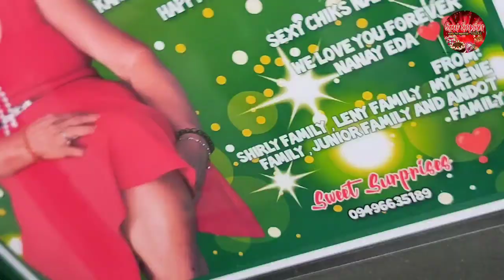5k na Bayadan sa Package o Sorpresa ng manliligaw ni Nanay Eda | Sweet Surprises ❣️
Hii LOLA EDA

 una sa lahat happy happy 18 birthday to you ay Este 73th year old po pala wish lang po namin ay more boyfriend to come pa saiyoo Lola  hahaha joke lang po. Magkaroon ka pa po Sana nang Mahabang Buhay Lola EDA at alagaan niyo po Ang inyong Sarili have a good health always at Sana po wag na matigas Ang ulo iwasan mo na din po Ang Bisyo mo na sigarilyo hndi po Kase maganda sa katawan mo Yan Lola nagkakautang ka po pati dahil Jan sa sigarilyo hahahaha , SOBRANG miss na miss  kana po namin na makasama ,miss na din namin Yung kumpleto tayong LAHAT pag nagrereunion tayo Sana po soon makauwi kami LAHAT sa ngayon po pasensya na kung itong car surprised lang napagambag ambagan naming mga anak mo na nasa malalayo Hindi padin po kami makauwi ngayon babawi nalang kami Lola ahh Sana napasaya ka po namin sa surprised para saiyo at enjoyyy your day po kasama Ang mga bisita mo po Lola  , ayyy Lola Yung mga peanut po pala namin ah wag mo kakalimutan hehehe paalala lang po .

 happy happy birthday sayo Lola
  keep safe always , good health at stay pretty and sexy chiks nanay edA .

We LOVE YOU FOREVER NANAY EDA ❤️❤️

From
SHIRLY FAMILY , LENY FAMILY , MYLENE FAMILY , JUNIOR FAMILY AND ANDOT FAMILY

Happy 73rd Birthday Nay Leonida "Eda" Villafuerte Batas 🎂

Done Door to Door Surprise Delivery 😊

💟Sweet Surprises 💟

😍 Sweet Birthday Package 😉
June 18, 2022
2:30pm
📌 Bakiad - Labo C.N.
✈️ Pasig, Launion, Cavite & Taytay

Package of Happy Moment

Car Set-up 🚗
Bouquet of Roses 🌹
Money Umbrella with 3000 💵💐
2 Goldilocks Cake 🎂
with FREE Sweet Surprises Happy Birthday Mug
Balloons & Decorations 🎈🎈🎈

Personalized Message Card 📜
Photos & Short Video with background Music

Thank You so much Shirly Family, Leny Family, Mylene Family, Junior Family & Alejandro ( Andot ) Family for the trust  😊👍💝

OFW and Miles Away From Home !✈️🛳

Do you want to send your Love and Care with a SWEET SURPRISE GIFTS to your Loved Ones  right at your Door Step?, on Special Occasions that your Away?
❤ Sweet Surprises ❤ can help you!

❤ Sweet Surprises ❤ is  the FIRST & ONLY in Camarines Norte and Quezon Province that can SHOP  , can DELIVER PERSONALLY YOUR GIFTS along with your HEARTFELT MESSAGE  for all occasions.
We only offers Standard Package for HIM, for Her, for COUPLES & for Kids. Because our priority is the Request of our Client 😉

💟 Sweet Surprises 💟 Can help you from 👌🏼 Shopping & Preparation of your Choosen Gift 🎁

Like 💐 Flowers, 🍫 Chocolates, 🎂 Cake,🎈🎈🎈 Ballons, 👔👗 Clothes, 👟👠 Shoes, ⌚️ Watch, 📱 Gadget, 👜🎒 Bag, 💄 Make-Up,🍝🍟🍦Food, 💎💍 Jewelry & Etc...
Your Request is our Priority 👍
Coz our Goal is to make the IMPOSSIBLE ~ POSSIBLE

✔️ FREE PERSONALIZED MESSAGE CARD 📜
✔️ FREE PHOTOS & SHORT VIDEOS 📷🎥
In Every Package 👍

All kind of Ocassion Available 😊

✔️ Hassle Free & Budget Friendly
✔️ Door to Door Delivery
🤗Tara Lets Talk & Deal
& let us make Your Love Ones Happy by
❤️Sweet Surprises❤️

Available only  ✔️✅☑️
Camarines Norte & Quezon Province